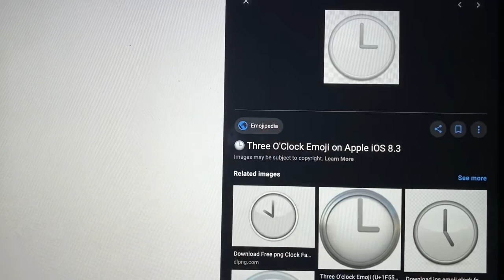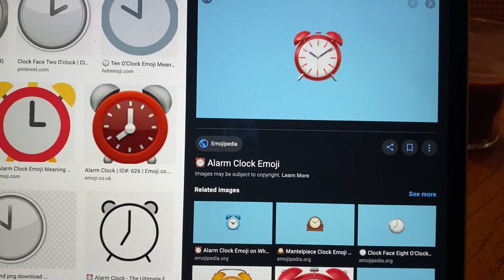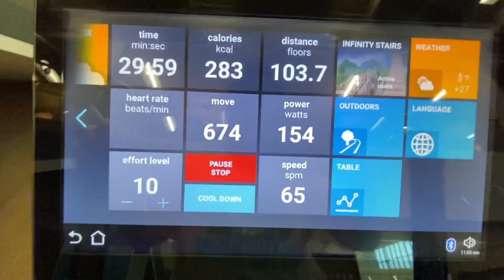💰💕PRODUCTIVE DAY as a SAHM ENTREPRENEUR💕💰 (vlog/work from home ONLINE)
Subscribe to my EXCLUSIVE GIANTESS/FEET PATREON, I have plenty of videos there for you to enjoy instead 😈 There is such a special place in my heart for all of you little bugs, as without you, my world literally shut down. Thank you so much for endlessly supporting me and appreciating my creative content!

This is a vlog to help you take a look behind the curtain at how I make money working from home, making giantess and feet related content on Patreon, Instagram, OnlyFans and YouTube! In this vlog of a very productive day in my life, following me around while I make content, customs, and YouTube videos, I go through a random day to give you a sneak peak behind the curtain, give you a few tips on making YouTube thumbnails, what I do in the gym, and what my schedule is on a daily basis to keep the house clean, entertain my dog and toddler, workout, and film content! Let me know what you want to see me cover in my following videos in the comments below.

TIMESTAMPS:
0:00 intro to the vlog
2:06 PicMonkey chat, how I edit thumbnails for YT
4:08 (my gym routine chit chat)
5:15 why I recommend a gym membership for childcare purposes - to get work done/self care!
7:15 plant based kid friendly lunch
7:50 chatting about the rest of the evening - time to clean!
9:10 Onlyfans preview
10:03 how many custom videos I filmed, what time I went to sleep, run through of the work related things I did that day
11:53 like, comment, and share💌😍 Outro